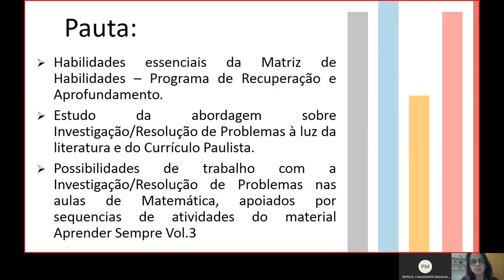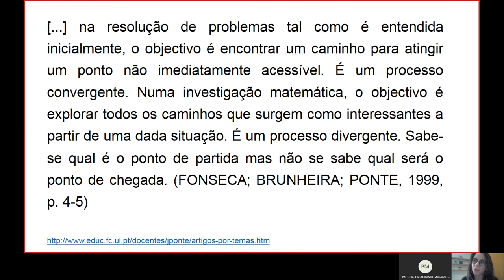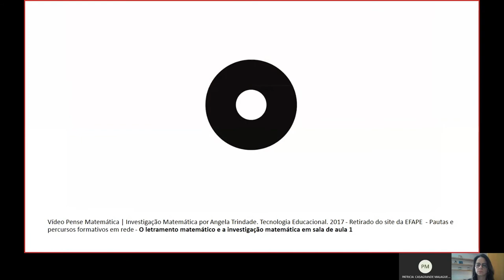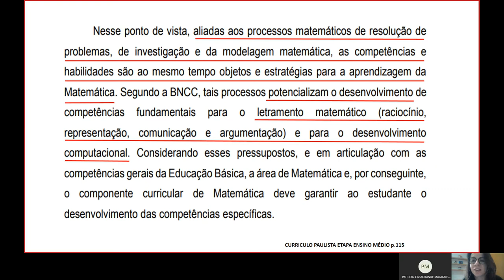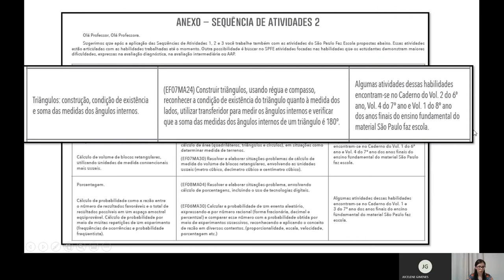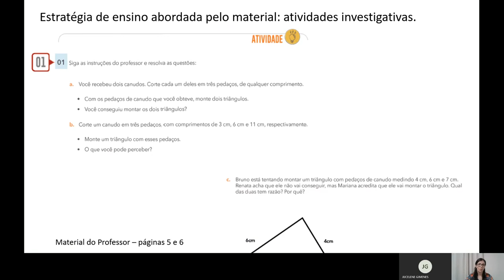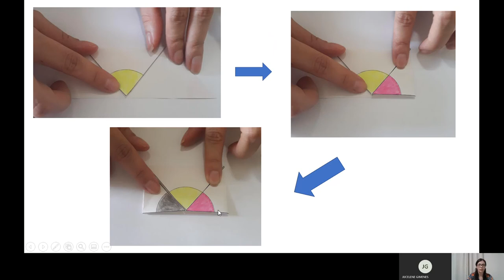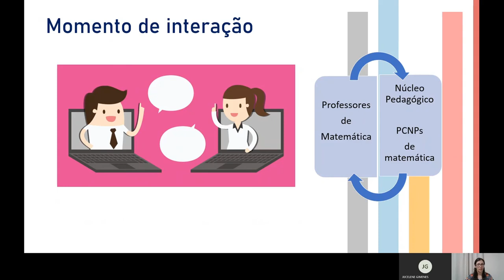11ª ATPC Matemática 17 09 20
Estratégia Investigativa e Resolução de Problemas